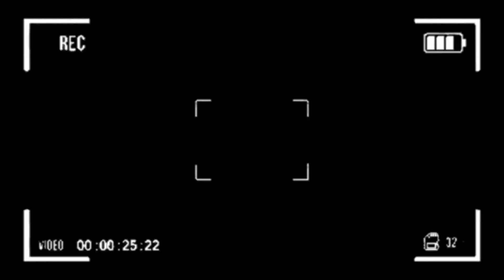100kg বেশি সোনায় মোরা সপরিবারে মা চাঁপাতলা চুঁচুড়াতে যা হুগলিতে প্রথম |Durga Puja Preparation 2024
চুঁচুড়ার চাপাতলাতে সপরিবারে দুর্গা মাকে সুসজ্জিত করা হচ্ছে স্বর্ণা লঙ্কারে, যা দেখে মনে হচ্ছে ১০০ কেজির উপর হতে পারে আর এই সোনার সাজে সজ্জিত মাকে দেখতে গেলে আপনাকে অবশ্যই আসতে হবে চুঁচুড়ার চাপাতলা পূজো মন্ডপে

durga puja preparation 2024, durga puja,durga puja 2024,kolkata durga puja 2024, Chinsurah durga puja preparation 2024,